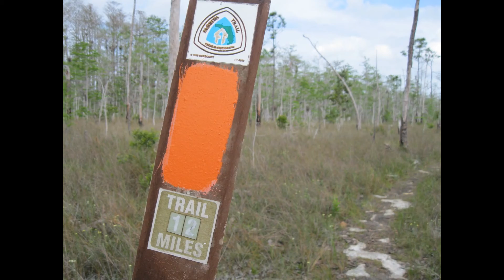Florida Trail pictures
Pics from my Florida Trail hike to seven mile camp..